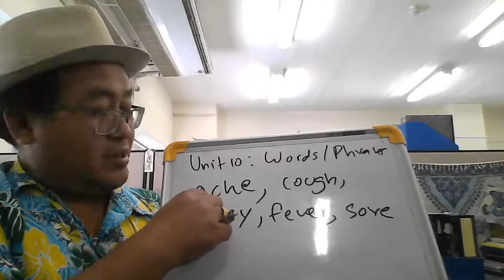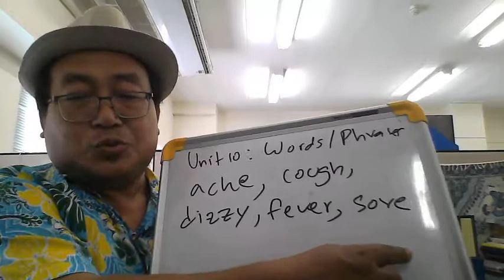Unit 10: Words (EL317)